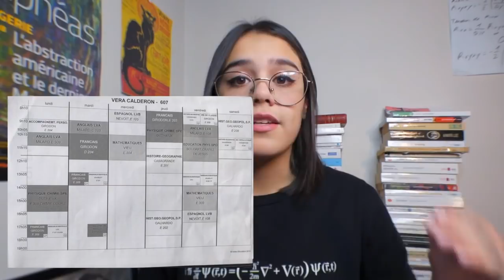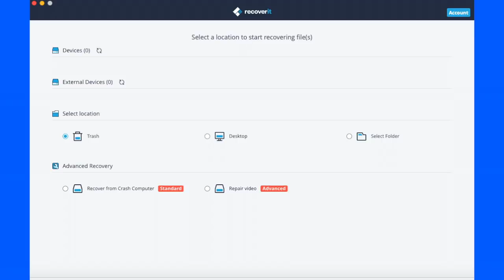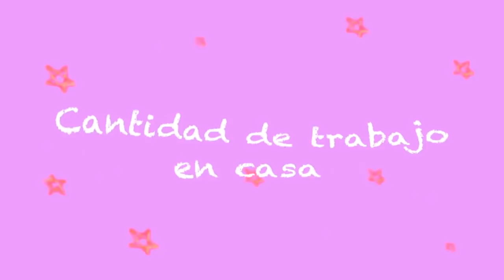EL SISTEMA EDUCATIVO EN FRANCIA VS CHILE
¡Hola! Hoy les traigo un video un poco diferente de mi contenido habitual. Me pareció una buena idea compar dos sistemas educativos de dos países totalmentes diferentes: Francia y Chile.

Studygram: @studywithisadora
Pinterest & Spotify: Isadora Vera
Facebook: Isadora Vera (la página, no mi Facebook personal)

(Otras consultas no serán respondidas en este e-mail. Si te gustaría pedirme un consejo o hablar conmigo, entonces envíame un DM en instagram. Intento responder todos mis mensajes lo más rápido posible !)

PREGUNTAS Y RESPUESTAS (no las responderé en los comentarios)

¿ Dónde vives ?

- Intento subir videos todos los domingos. Sin embargo, hay semanas en las que estoy desbordada y no tengo tiempo. YouTube es un pasatiempo que adoro, pero mis prioridades siempre serán mis estudios, mis amigos & familia y mi salud mental & física.

SOBRE MI

¡ Hola ! Me llamo Isadora Vera. Mi mayor pasión es la física, y soy una amante de la literatura & filosofía. Soy una persona muy ambiciosa, y uno de mis más grandes sueños es estudiar en una de las universidades más prestigiosas de Francia. Por eso, siempre me esfuerzo lo más posible en mis estudios, además de que me encanta hacerlo: adoro aprender cosas nuevas.
Actualmente vivo en Tours, Francia, ya que gracias al trabajo de mis padres he tenido la suerte de vivir en Paris, y luego aquí. No obstante, nací en Chile :)
¡ Espero que ahora me conozcan un poco más !

OTROS

Cámara utilizada: DMC-FZ Panasonic
Editor de videos: Final Cut Pro X
Editor de miniaturas: Canva & Pixlr

Videos relacionados

Isadora Vera